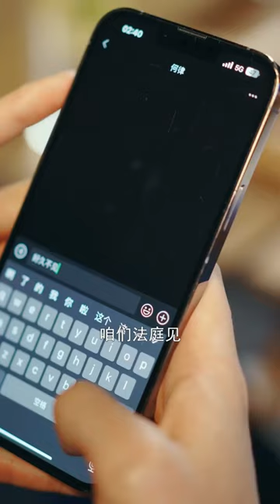渣男装富二代只是道德问题，不属于违法行为， 何律好久不见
请放心，本视频是我们精心制作的原创短剧，没有任何不良行为。 大家好，